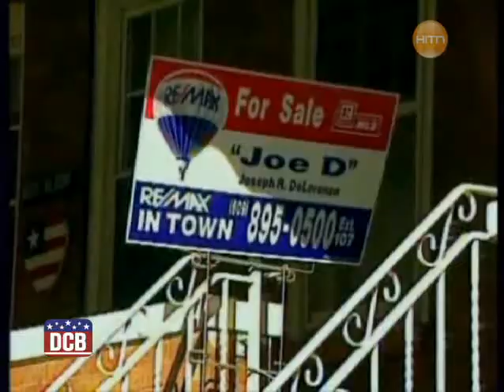Dark Future for Immigration reform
Community leaders demand actions from President Obama towards comprehensive immigration reform, claiming all they've see so far are enforcement actions and massive deportation, while another activists understands this might not be the best climate for it.